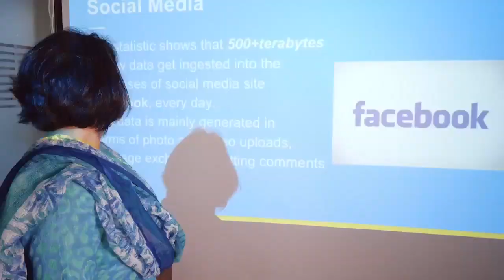Maharashtra पर Parliament के अंदर और बाहर हंगामा, Congress ने बताया लोकतंत्र की हत्या | BJP-NCP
Maharashtra में महाभारत का असर Parliament Both Houses में देखने को मिला। दोनों सदनों में Fadnavis Government के गठन को लेकर भारी हंगामा हुआ। जहां Congress ने जमकर बवाल काटा।